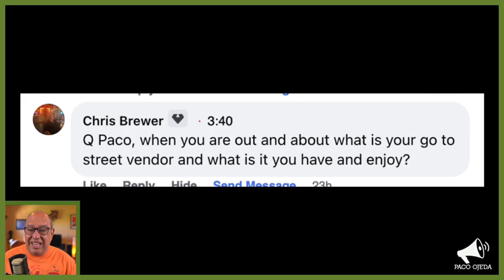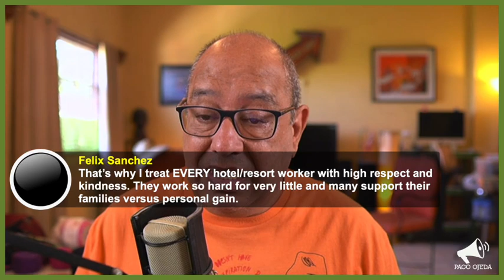Puerto Vallarta Coffee & Headlines • March 8, 2023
Puerto Vallarta seeks to improve its Blue Flag status. There is a sinkhole in a busy local street, and it’s growing, apparently. A meme about employment in the city and a great article by Travel+Leisure caught our attention. PLUS: It’s time to go explore local art galleries!

From today’s broadcast:

HEADLINES

The Blue Flag website shows all certified beaches in participating countries.

LEISURE

The comments on this meme about local hotels are thought provoking.

COVER SHOT: I was quite taken by this beautiful painting by Bart Pass, on display at The Loft Galeria.

Everything you need to know about the 95th Academy Awards (IN ENGLISH).

REMINDERS

TOMORROW: Don’t miss my next music appreciation lecture, “How to Listen to Jazz” at the Joint Coworking Hotel.

March 23: Panel Discussion featuring “So You Think You Can RISE” first-prize winning ensemble Raíces.